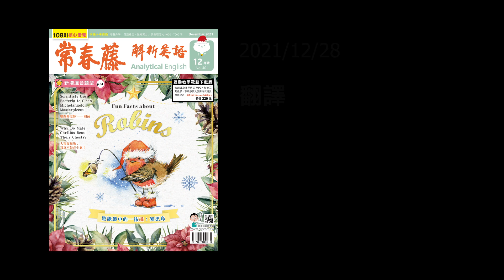解析英語20211228- 翻譯